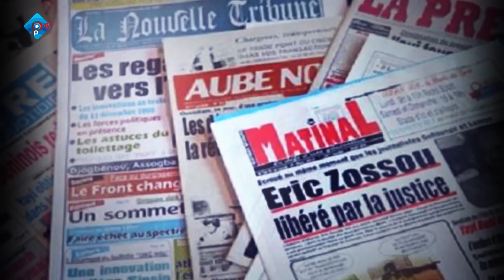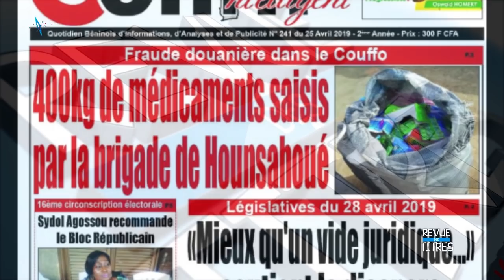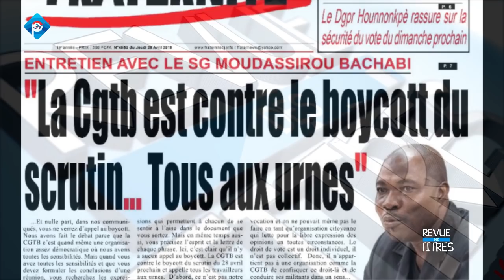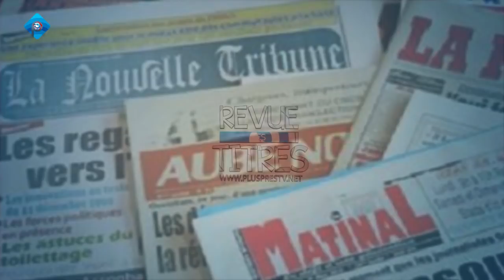REVUE DES TITRES DU 25 04 2019